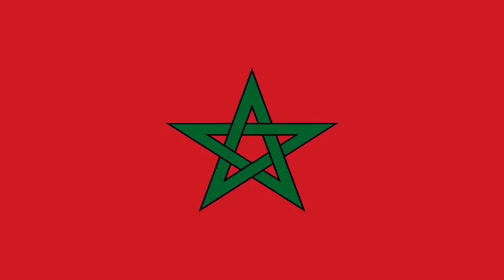QUE DU SEX 12 ! SPÉCIAL MAGHREB UNITED ! FUT 17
►7€ DE REDUCTION SUR GAMONIAC + 300 POINTS ZAPPYDAY :
300 points offerts sur ZappyDay – le site qui vous fait gagner plein de cadeaux facilement en cliquant